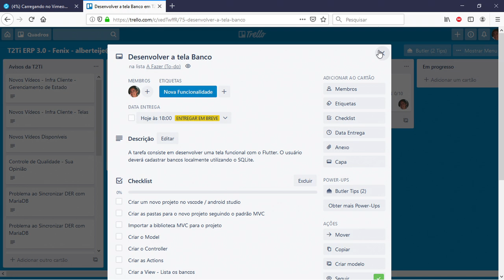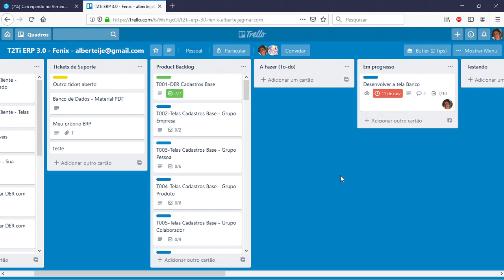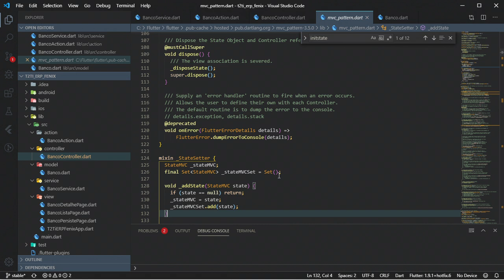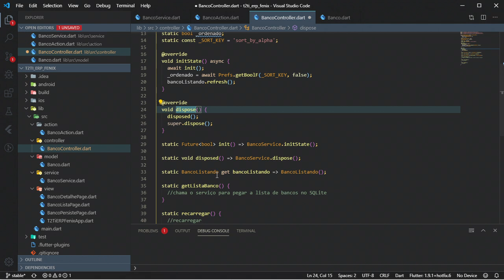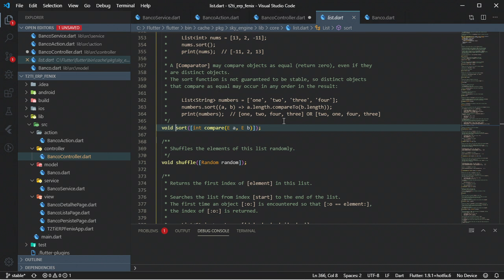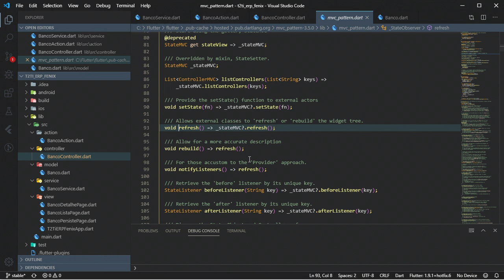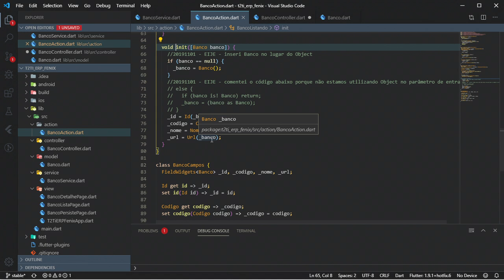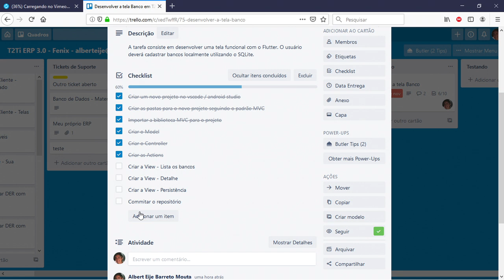Fenix - Cliente - Cadastros Base - Controller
Desenvolvendo a classe Controller do Banco passo a passo.